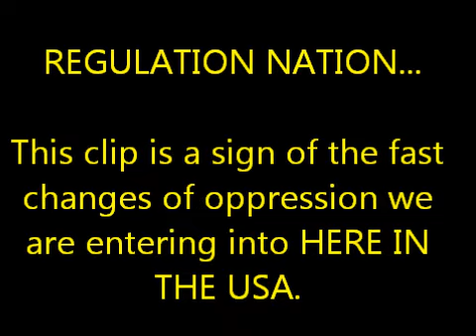Information on Regulation Nation